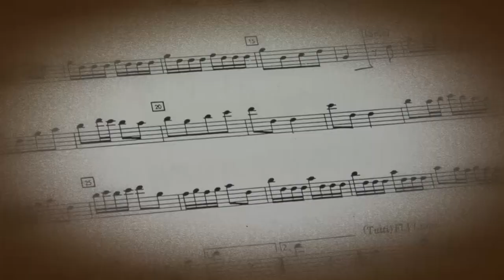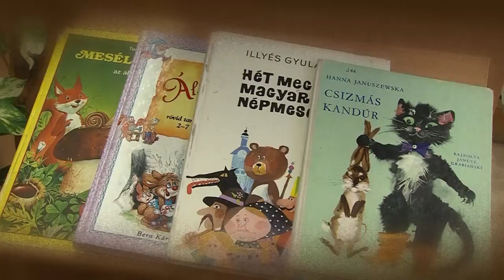Tálentum-Pódium (2021): Lipovics Hanga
Marék Veronika: Bagollyal nyaraltunk (részlet)